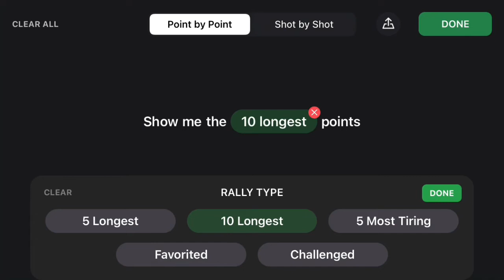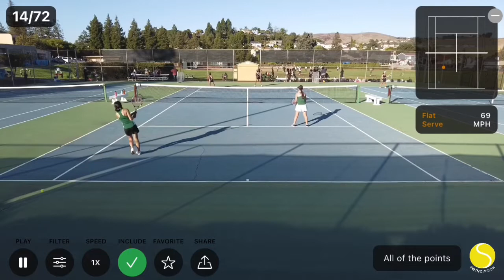Bethel at St. Pat’s (2022.10.04) - Tamyah/Jesaleia [SwingVision]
WINNER: Tamyah/Jesaleia
6-1, 6-2